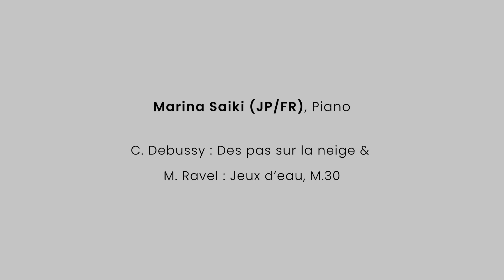FCA 2023 - Marina Saiki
French Connection Academy is an international summer academy for string players and pianist on pre-conservatory level and up to post graduate level in Odense, Denmark.

Applications and more informations can be found at: frenchconnectionacademy.com